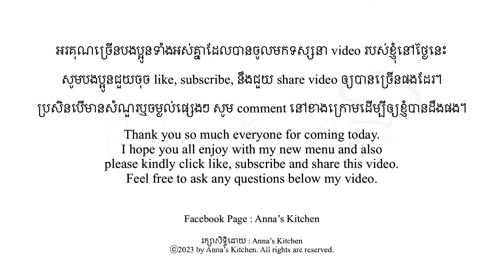[រូបមន្តធ្វើមីបឋមញ៉ាំដោយខ្លួនឯងឲ្យបានឆ្ងាញ់] Best Noodle​​​ Soup Recipes